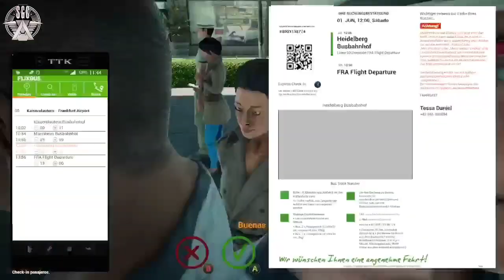Fernbus Simulator Man Lions Coach 2nd Generation New City Gameplay